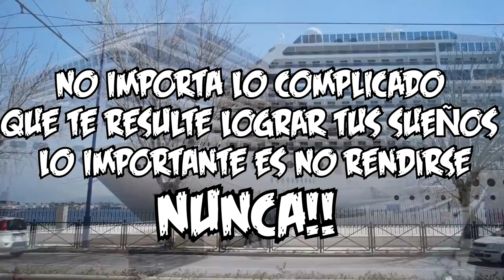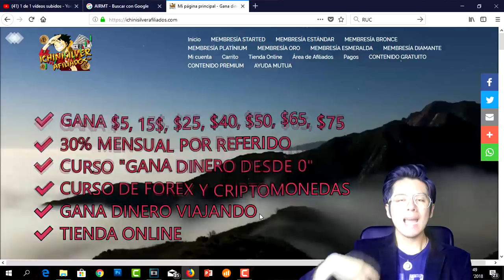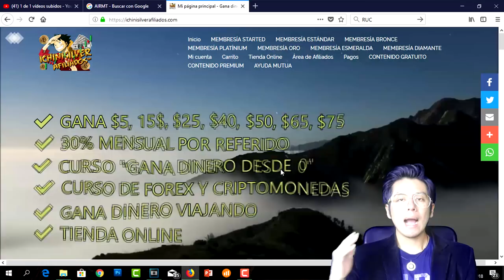👉💵BUSCO LIDERES Y SOCIOS QUE QUIERAN GANAR DINERO VIAJANDO💵🚢 | Gana Dinero por Internet 2018 💵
👉💰Muy buenas compañer@s, como están, y sean bienvenidos a un nuevo video para mi canal, EN ESTE VIDEO QUIERO COMUNICARLES A CUALQUIER PERSONA QUE ESTE INTERESADA EN GANAR DINERO VIAJANDO CON UNA COMPAÑIA DE CRUCEROS, COMUNIQUENSE CON MI PERSONA PARA BRINDARLES TODA LA INFORMACIÓN, YA QUE ESTOY BUSCANDO SOCIOS Y LIDERES QUE QUIERAN COMENZAR YA!!

👇👇🔥💵💰 LINKS DE REGISTRO 💰💵🔥👇👇
👇👇🔥💵💰 VIDEOS RECOMENDADOS 💰💵🔥👇👇
👇👇🔥💵💰 MUSICA UTILIZADA EN LOS VIDEOS 💰💵🔥👇👇
Lα cσpiα dε εstε vidεσ,
sεяα dεnunciαdα.
ORIGINAL
💵🔥💵 VAMOS POR TU ÉXITO Y LIBERTAD 💵🔥💵